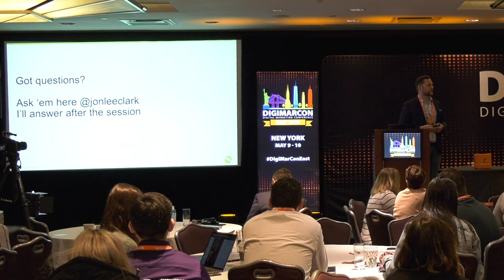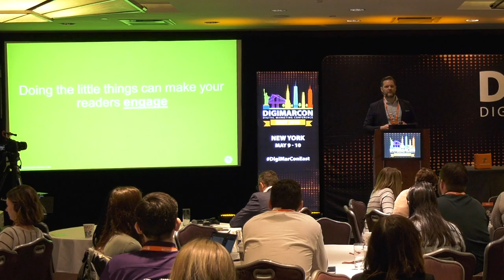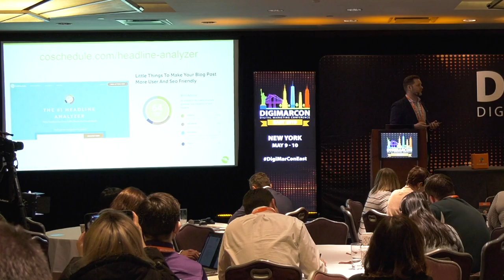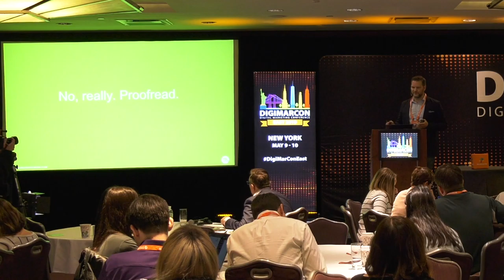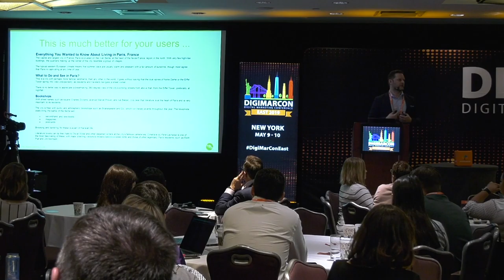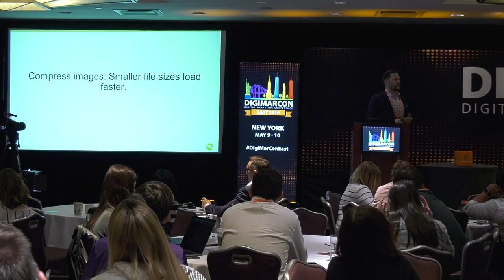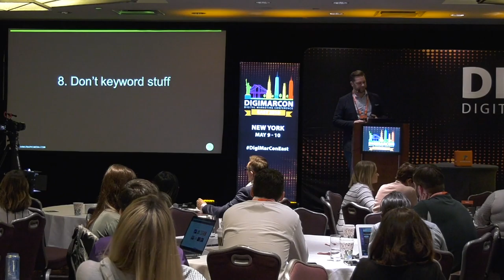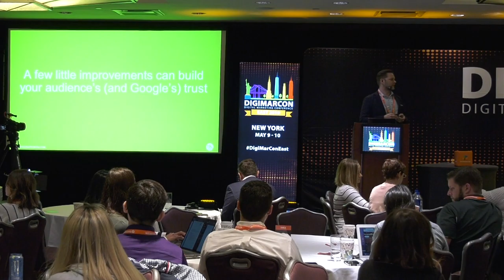Little Things to Make Your Blog Post More User and SEO Friendly - Jon Clark, Moving Traffic Media